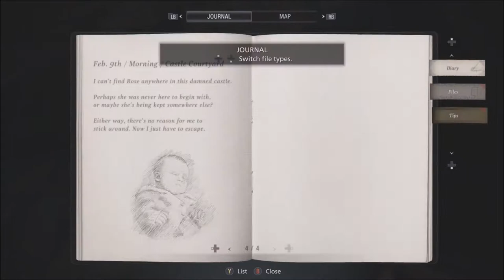Rooftop Rumble | Resident Evil Village | Ep 13 | Crazy Town Gaming